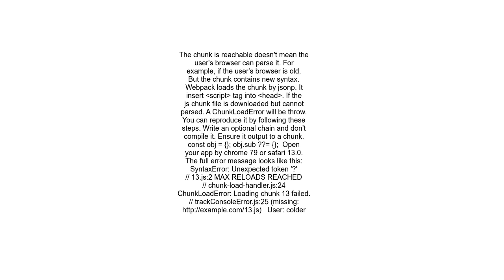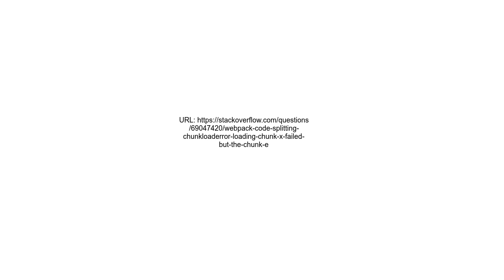Webpack code splitting ChunkLoadError Loading chunk X failed, but the chunk exists